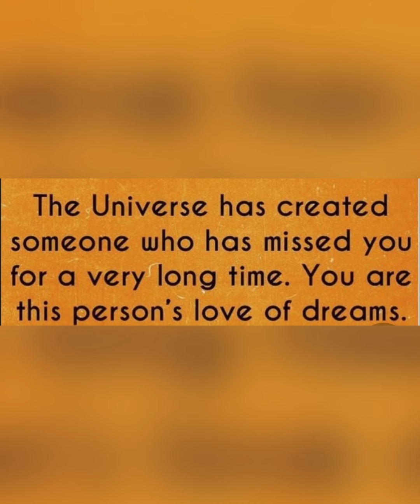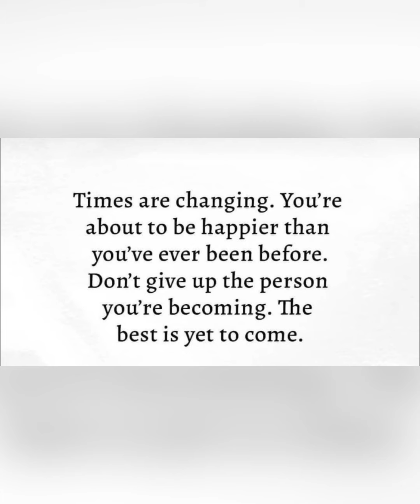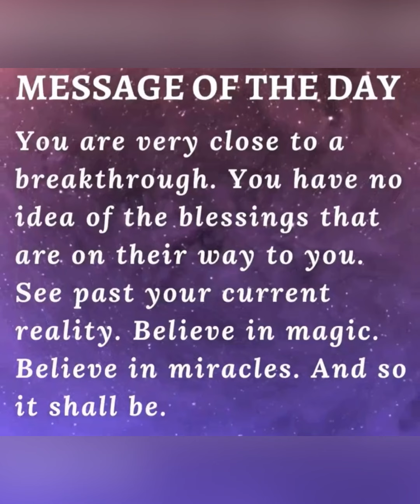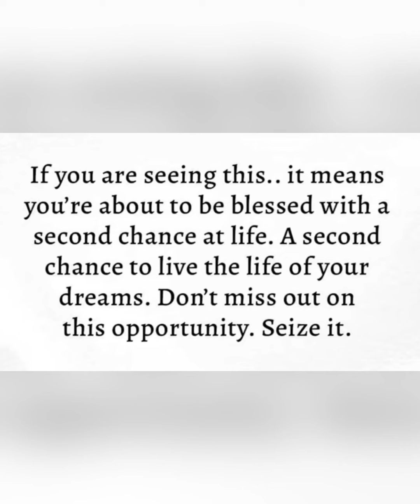YOUR TIME IS COMING 😍 Get Excited 🌈 IT’S A Clear Sign 💚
1111,2222,3333,4444,5555 दिख रहा है ?